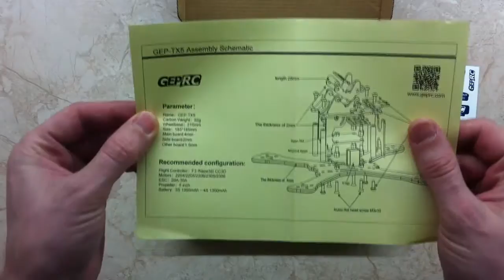Рама гоночного квадрокоптера GEPRC GEP-TX Chimp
Рама гоночного квадрокоптера GEPRC GEP-TX Chimp с banggood